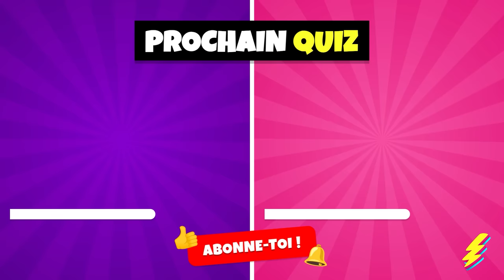Choisis ton CADEAU...! 🎁 Es-tu une personne chanceuse ou pas ? 😱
Choisis ton CADEAU ! 🎁 Es-tu chanceux ou pas ? 😱 Quel cadeau vas-tu choisir ? Il y a 3 cadeaux mais tu ne sais pas lequel est le bon. 2 peuvent être très bons, mais un peut être mauvais. Tu dois donc être chanceux et choisir judicieusement le bon cadeau. Teste ta chance et choisis parmi les 3 cadeaux. Tu pourras être chanceux et gagner le cadeau que tu voulais vraiment ! C'est le moment de prendre des risques !